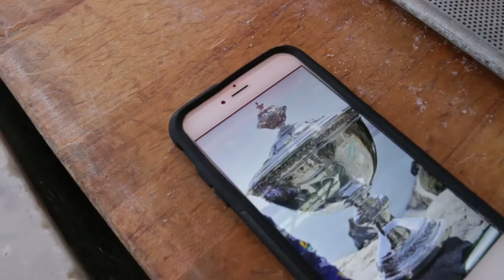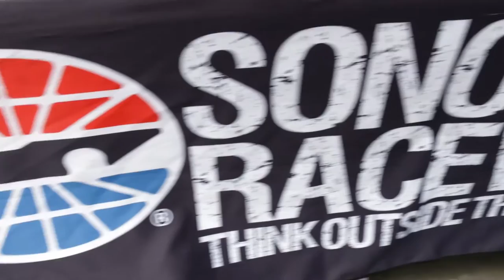Boudin and IndyCar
Championship contenders Simon Pagenaud & Will Power get a replica Astor Cup Trophy made entirely out of sourdough at Pier 39 to help kick-off the IndyCar Raceway Sonoma season finale.